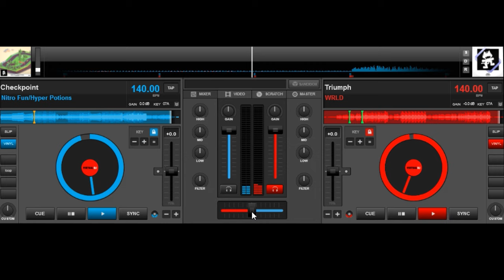Checkpoint sounds an awful lot like Triumph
ps. I like triumph better
pps. same key and bpm
ppps. kind of disappointed when I first heard checkpoint because it was good but I heard Triumph before and thought it was too similar even if one was electro and the other future bass.
pppps. post post post post script?